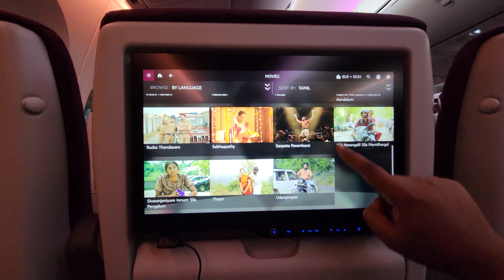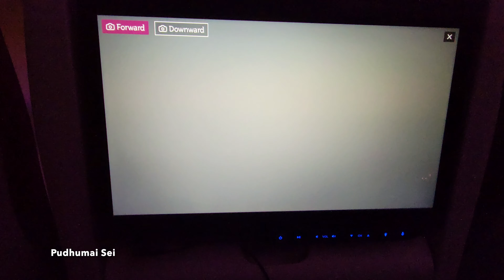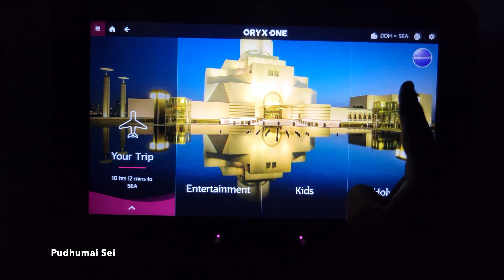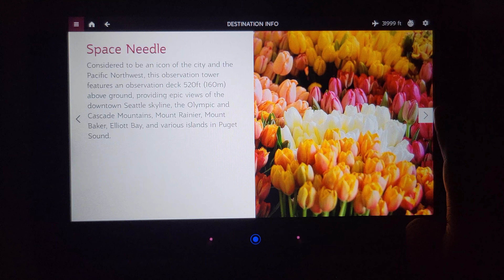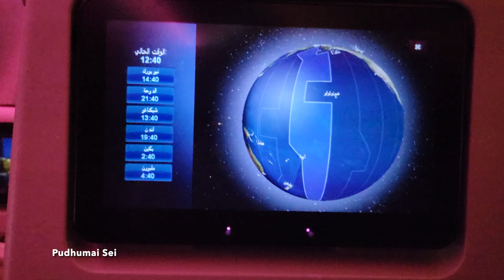🇮🇳இந்தியா to 🇺🇲அமெரிக்கா| India to USA Flight Journey |Travel Vlog in Tamil | Pudhumai Sei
Hello Friends,
In this video we are sharing the detailed flight journey from Bangalore to Seattle via Doha.